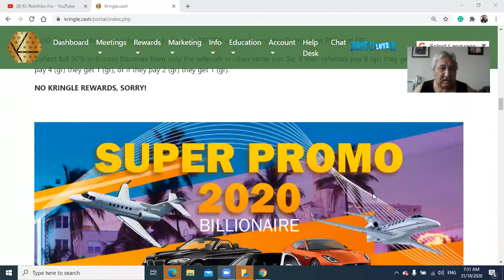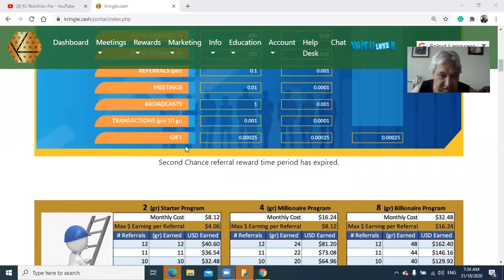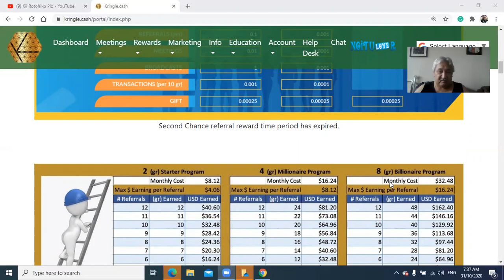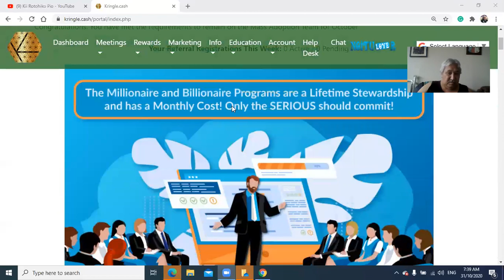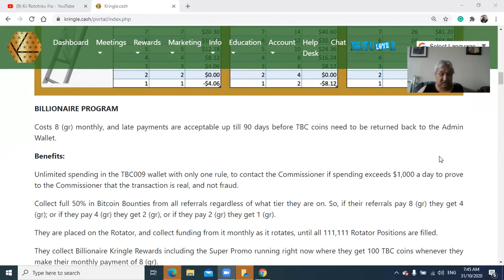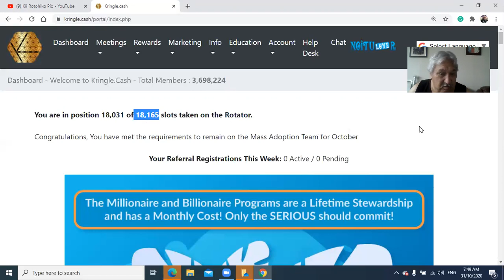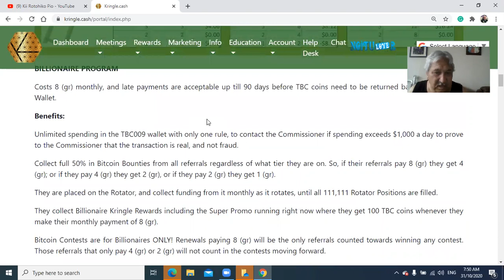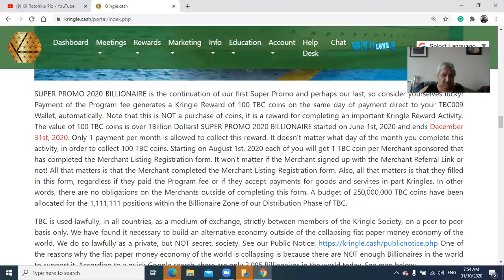TBC BROADCAST #353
SUPERPROMO 2020